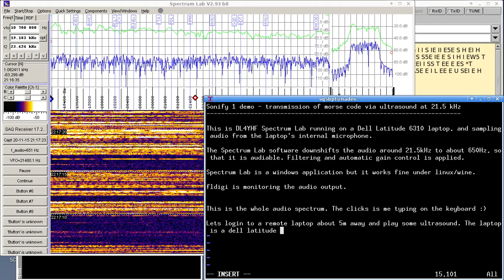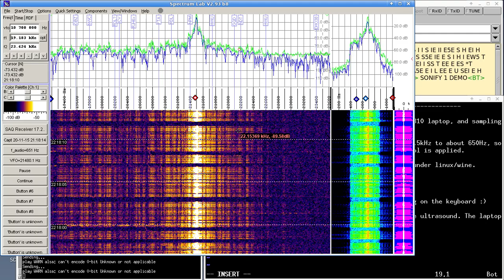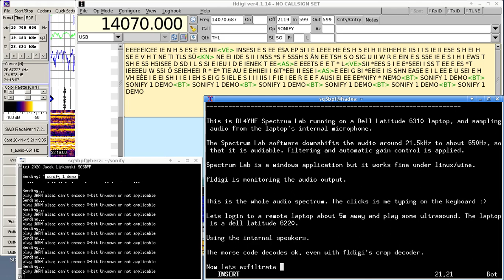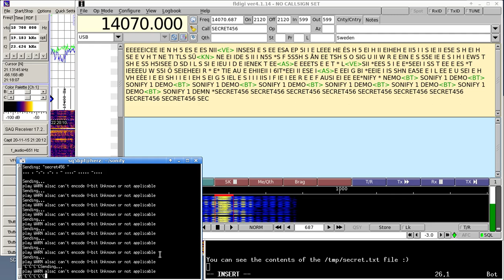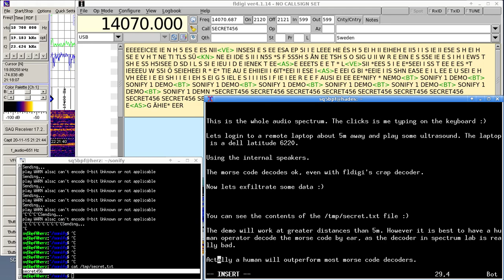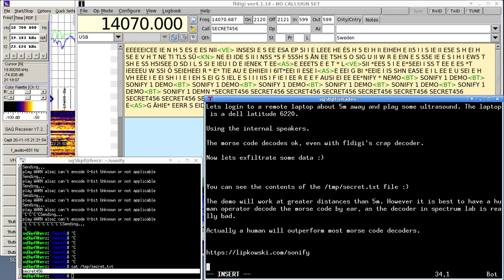Sonify 1 demo - sending data via ultrasound morse code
Sonify 1 "soft tempest" demo. Distance is about 5m (but it works at much greater distances, even the microphone is overloaded in this case).

Receiver is DL4YHF Spectrum Lab with the Dell Latitude 5310 laptop internal microphone. , fldigi used for decoding.

The decoding isn't great because the software morse code decoder in fldigi is bad (in the video i erroneously state that the morse decoder in Spectrum Lab is crap, i meant fldigi). This would be decoded 100% by a human at much worse S/N, in the presence of more echo etc.

With a directional ultrasound microphone and a human operator decoding the morse code this could be easily extended to several times the distance. Maybe i will show a demo of this in the future.

for the scripts.